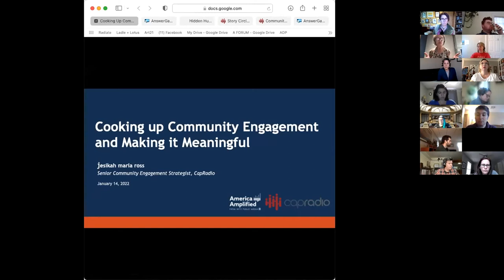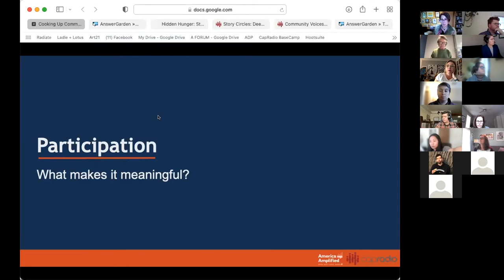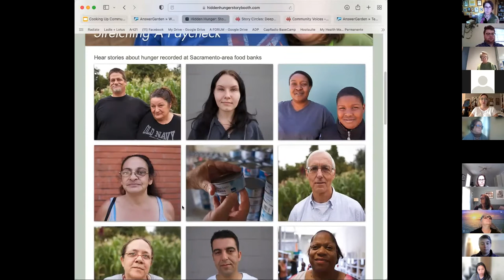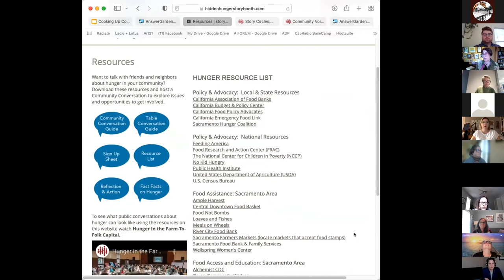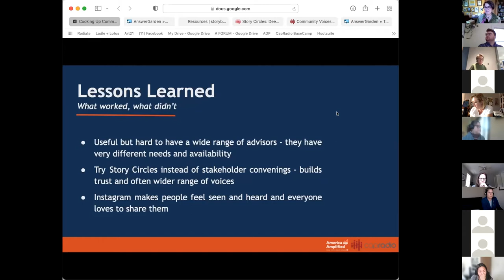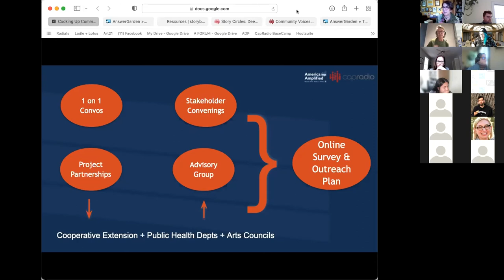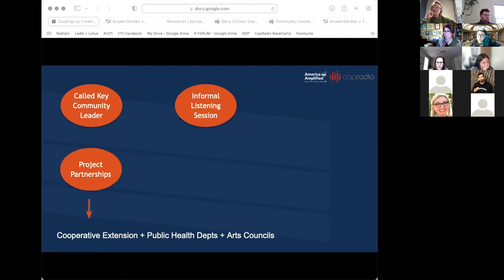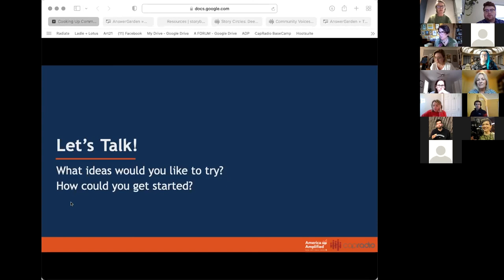Cooking up community engagement that is meaningful for everyone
There are some key ingredients that make engagement work – Capradio’s jesikah maria ross has been doing this for a decade and she’ll walk us through a few different projects to share what works, and what doesn’t.

This very interactive session will focus on the “secret sauce” of true engagement and will challenge participants in breakout rooms to workshop how these ideas can apply to their own communities and journalism.